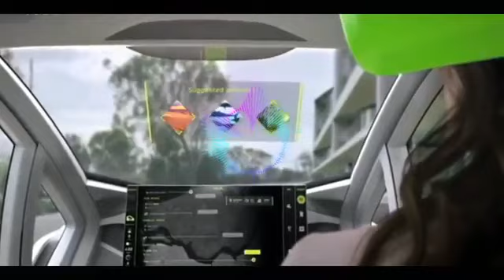Advanced electric future cars 3